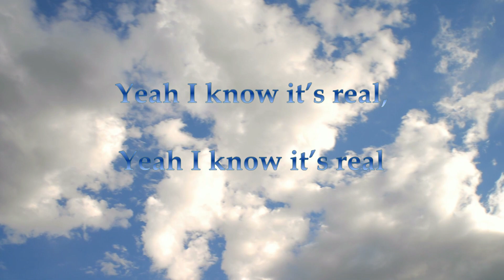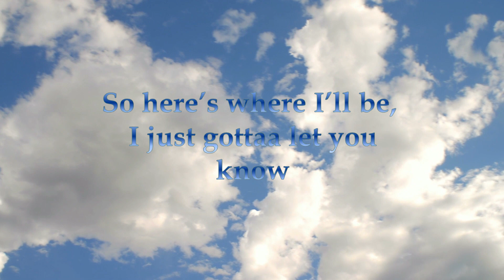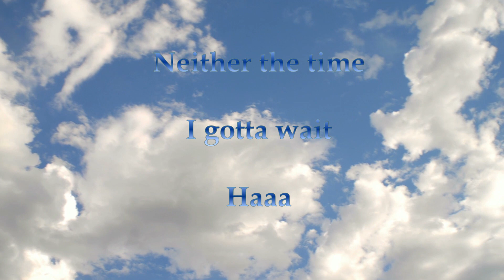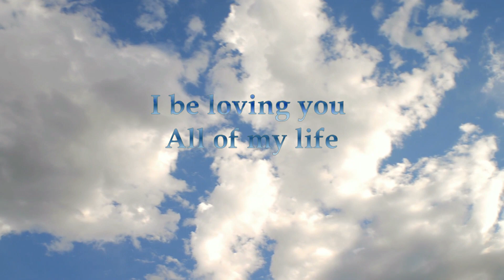All of My Life -Erica & Warryn Campbell Steelpan Cover (Lyrics)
Double Tenor Steelpan performed by Anthony Hailey
Track replication by Anthony Hailey ($)